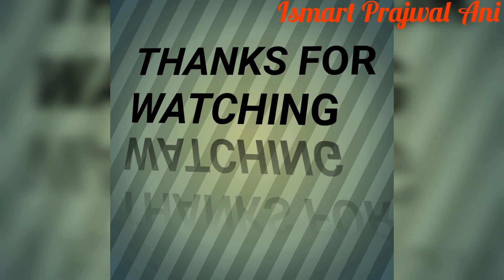SudigaaliSudheer Friendship Day Celebrations with Calling Sahasra Movie Team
YOUR QUARIES-
Background music

Credits:

Song_of_Sadhana.mp3.